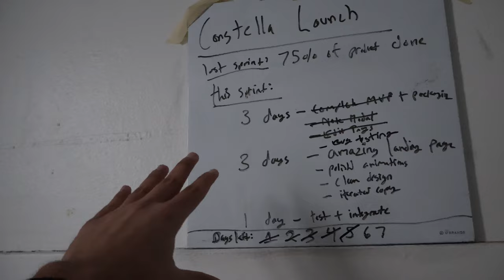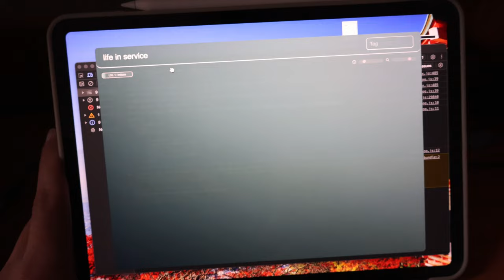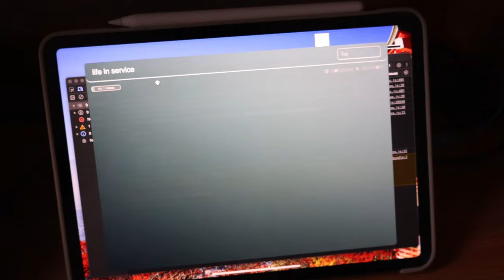totally informal startup vlog - unedited raw - episode 1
I'm building my dream product after coding for 8 years and having built my last company to 1 mil users (Conch AI). I wanted to keep it super real and not hold back and give the raw journey, so here I am fully expose myself and my bald head. No feet pics though.

Current Location: College Dorm
Status: Graduated University, Exiting Previous Company
Desire: wish I had builder friends around me 😭

0:00 - what I'm building
0:30 - why im not crazy
1:10 - my sprint setting system
1:55 - exiting my last company
2:23 - help bro im stuck
2:57 - current product
3:23 - privacy first
4:15 - frustrating process of dev
4:48 - what im reading
5:10 - Benjamin Franklin
6:00 - similarity of 2024 vs 1700s
6:40 - get a slap to the face
7:00 - random climate change rant
7:30 - why im still concerned about money
8:00 - final babbling

Some tags so my bald head gets famous:
startup vlog
entrepreneur vlog
day in the life startup
founder vlog
building a company